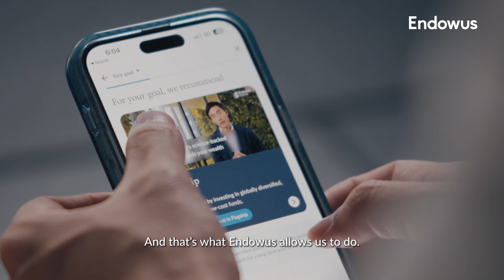On The Money – Myren | Endowus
After dedicated research, Myren discovered the ideal platform to grow his CPF savings. With Endowus and a disciplined approach, Myren has now solidified a retirement plan.

About On The Money
On The Money is our client feature series, in which we feature real clients opening up about the life stories that have shaped how they view money and wealth — as well as their journeys towards financial wellness.

About Endowus
Headquartered in Singapore, Endowus is the first digital advisor for all your money — Cash, CPF, and SRS — helping everyone invest holistically, conveniently, and with expert advice at the lowest cost possible.